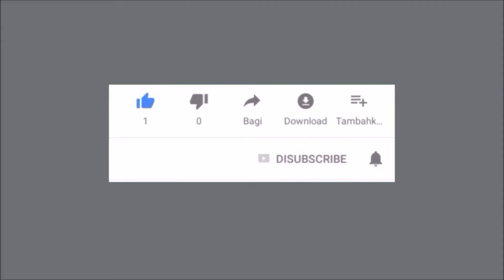CAMPING ALA FORD EVEREST CAMPERVAN DI PANTAI TANJUNG SETIA KRUI LAMPUNG | DIGUYUR HUJAN SEMALAMAN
Weekend camping diguyur hujan deras semalaman? Kami merasakannya ketika camping dipantai. Tepatnya camping di pantai tanjung setia, krui, Lampung. Akhirnya untuk sementara kami camping dalam mobil, camping ala ford everest campervan. btw, pantai tanjung setia ini merupakan camping ground pantai ala campervan yang paling asyik dengan fasilitas yang lengkap dan bersih. pokoknya camping pantai disini gak akan nyesal dan bikin nagih..walaupun diguyur hujan deras semalaman :)